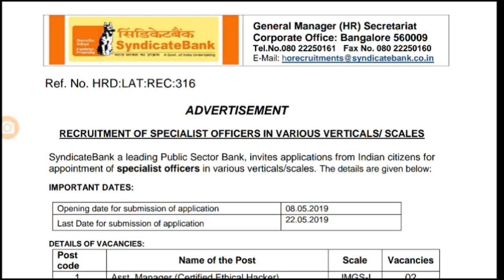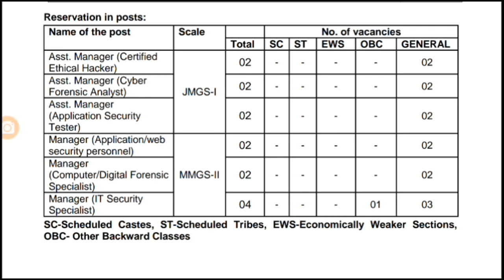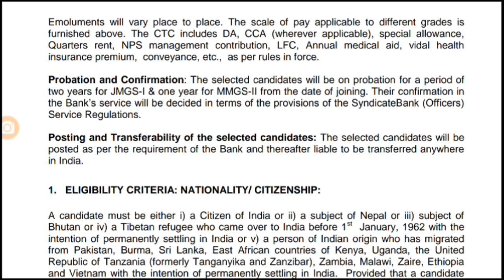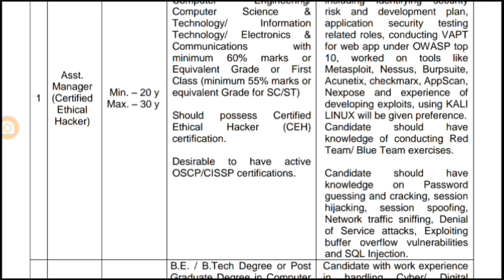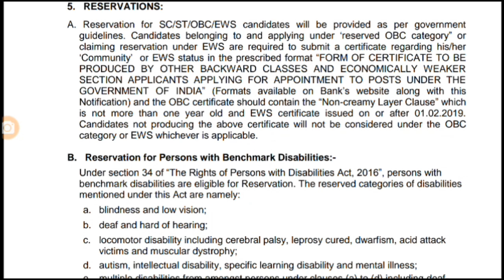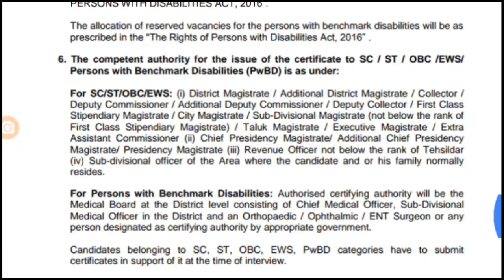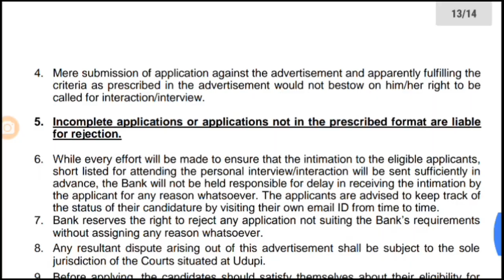Syndicate bank 2019 recruitment/Specialist Officer/வருடத்திற்கு சம்பளம் 9 லட்சம்/How to apply?